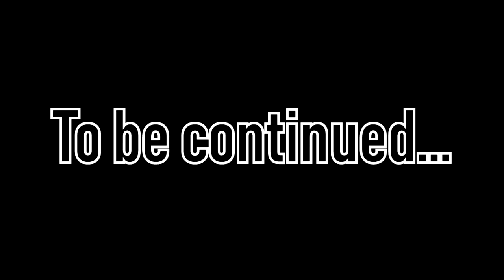Olimar, Louie & Pikmin Do Crap - Episode 6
Season 1 Episode 6: The Fast and The Dubious

Mario races Sonic The Hedgehog as a competition to see who the best mascot is.

Can you find the reference from the old episode? Post in the comments below on what you think the reference is that we made in this episode.
*Discord Tags*
Brandon - #3752
Daniel - #8085